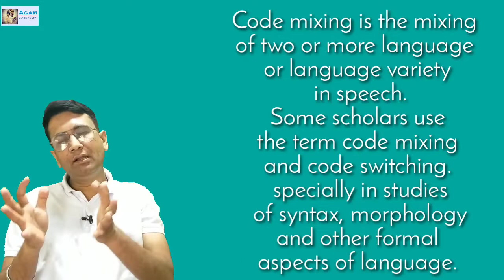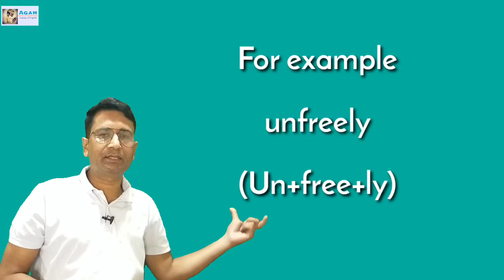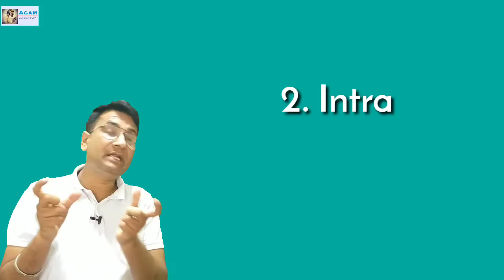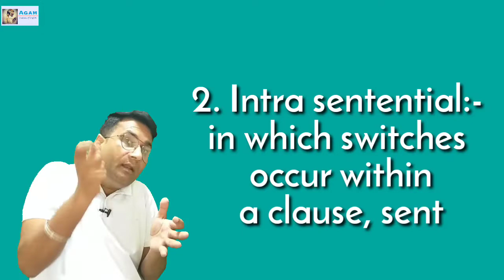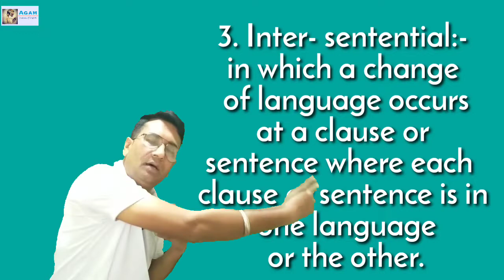Code mixing, code switching (School lecturer) ||Exam oriented||important facts